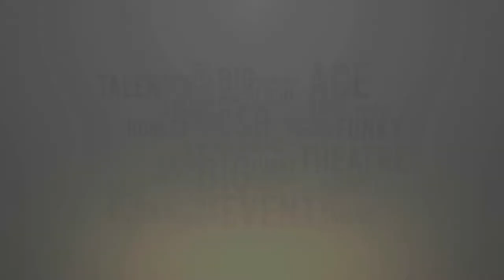ACE PRODUCTIONS PROMO